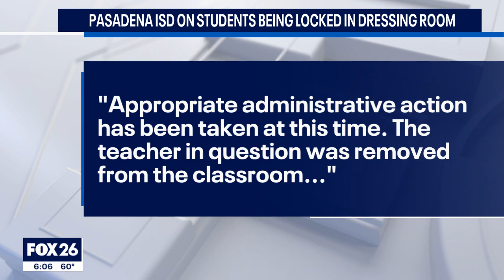High School students locked in dressing room as punishment sparking outrage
Outrage ensues as students at South Houston High School were locked in a dressing room for almost an hour as a form of punishment. The dance teacher and her assistant played loud music while ignoring the students' pleas.